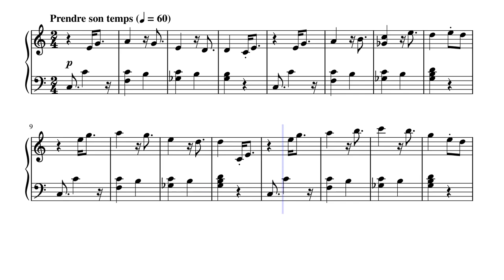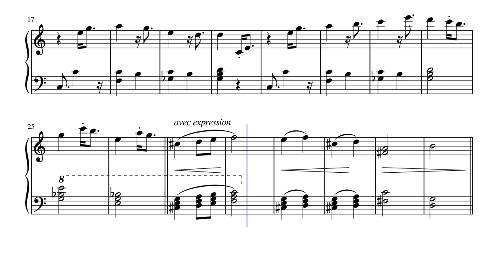Minuit - Circus Marcus (partition)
J'essaie un peu autre chose... Appréciez-vous ce type de vidéo ou pas? Histoire de savoir si je continue à en faire ;)

Le son a été généré par l'éditeur de partition (musescore). Ce n'est donc pas moi qui joue!